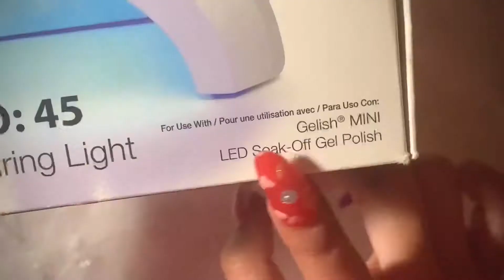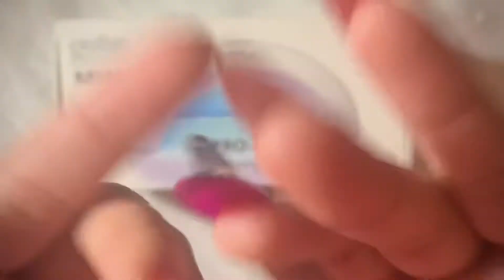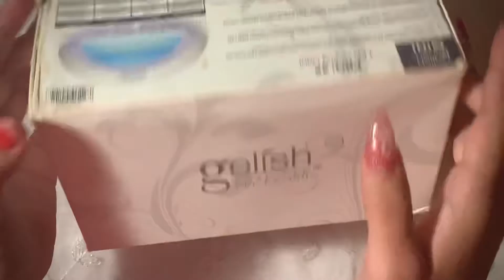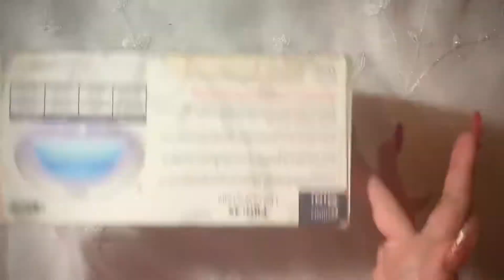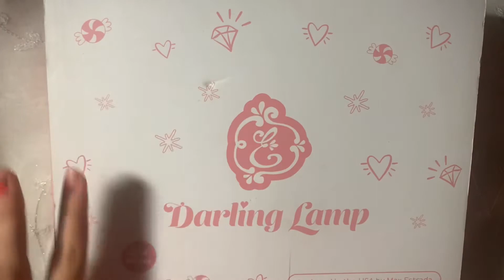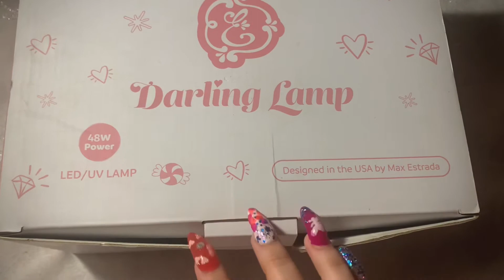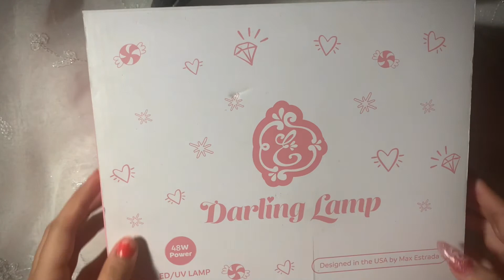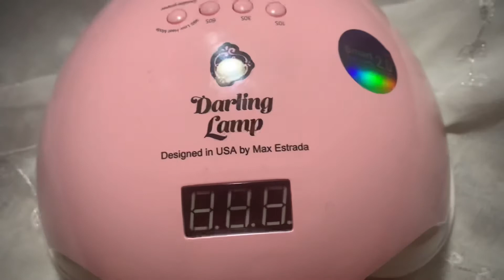ASMR tapping on uv nail lamps (random speed up parts) TINGLY